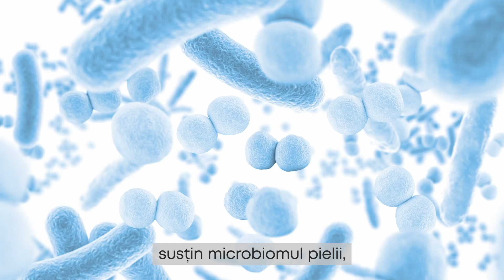Noua colecție de produse de îngrijire a corpului BL Body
BL Body: îngrijire inteligentă pentru frumusețea și tinerețea pielii corpului. Noua linie de produse cosmetice pentru corp BL Body este potrivită pentru îngrijirea chiar și pentru cea mai uscată și sensibilă piele. 7 produse, 42 de substanțe active în tendințe (metabiotice, hidrolați, uleiuri prețioase, trehaloză etc.) care pot trezi mecanismele de apărare ale pielii și îi pot reda frumusețea, transformând îngrijirea zilnică într-un ritual spa. Alege iubirea de sine cu BL Body și amintește-ți: când te bucuri de fiecare moment, lumea din jurul tău înflorește. Colecția BL Body